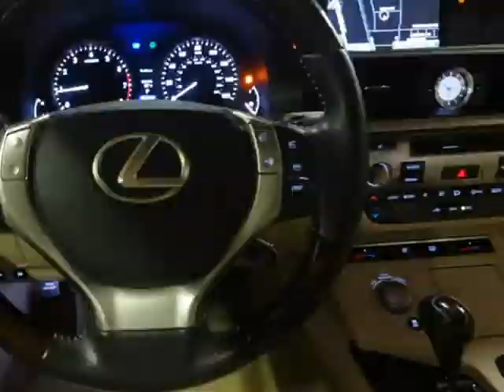2013 LEXUS ES 350 PREMIUM W/NAVIGATION!PLUS CERTIFIED (Dallas, Texas)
Ottosource
2620 Nova Drive
Dallas